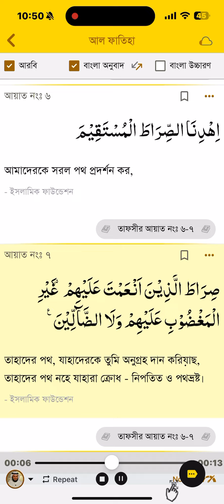Surah Al-Fatiha সুরা ফাতিহার বাংলা অর্থ সহ